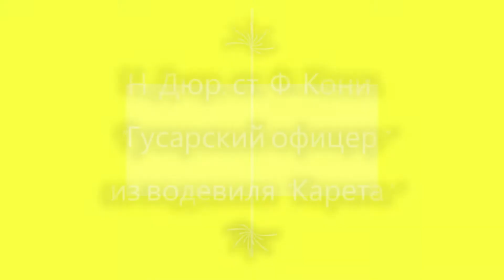01 N. Dure, F. Coney. "Hussar officer" from the vaudeville "Carriage". E. Maleeva, V. Markushevich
01 N. Dure, F. Coney. "Hussar officer" from the vaudeville "Carriage". E. Maleeva, V. Markushevich
Н.  Дюр, Ф.  Кони. "Гусарский офицер" из водевиля "Карета".  Е.  Малеева, В.  Маркушевич